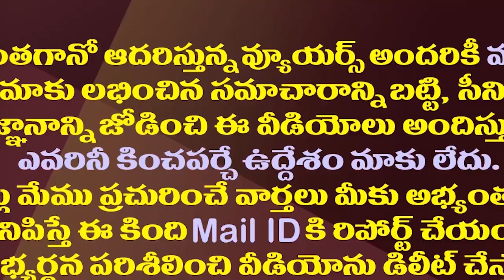సడన్ గా మళ్ళీ ఢిల్లీకి జగన్..ఈసారి పెద్ద పని మీదే| CM Jagan Will Visit New Delhi Likely To Meet Modi